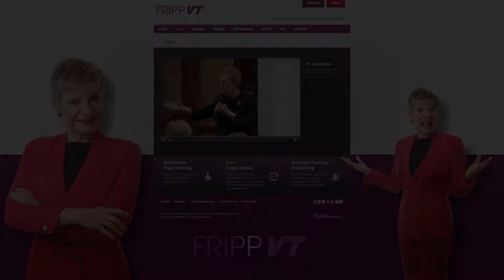Improve Your Public Speaking